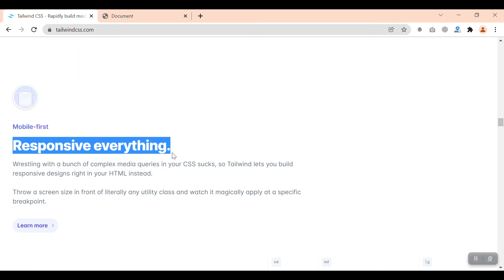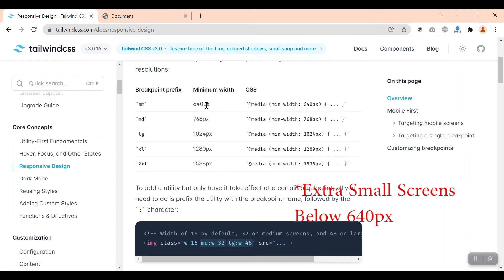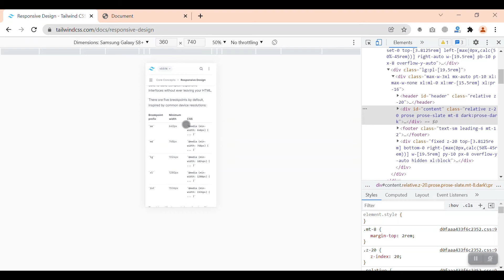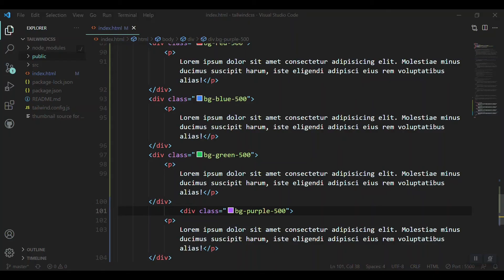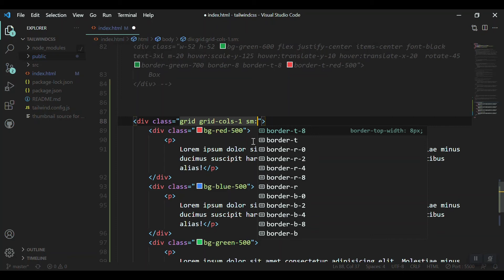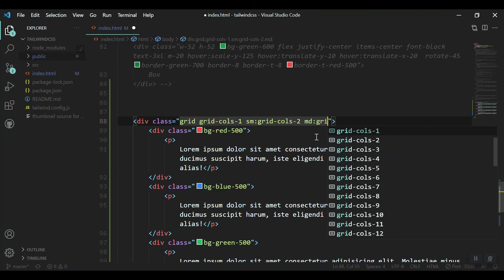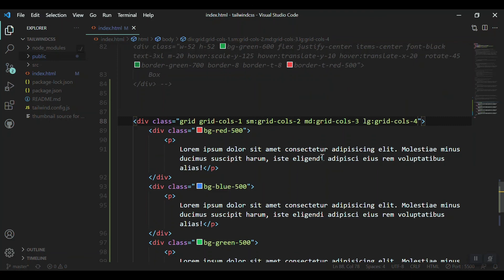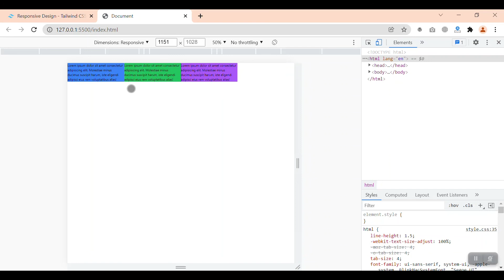Tailwind CSS v3 Crash Course | #11- How to Build Responsive Website with Tailwindcss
In this specific video you'll learn building responsive websites with tailwindcss. You can find description and other video below:

Welcome to Tailwind CSS v3.0.13 Crash Course. Trying to cover all basic to advanced topics in a CSS framework. You'll learn about different topics in tailwindcss including:
• Text/border/background colors
• Font size/family/weight
• Alignment
• Padding/margin/negative margin
• Flexbox
• Positioning
• Lists
• z-index
• Opacity
• Screen reader visibility
• Placeholder color
• first-child, last-child, nth-child
• CSS Grid
• Transition
• Transform
• Spacing / Divide
• Focus ring
• Text clamping